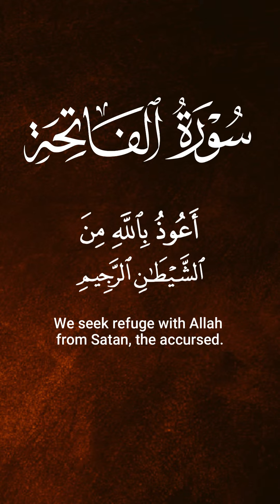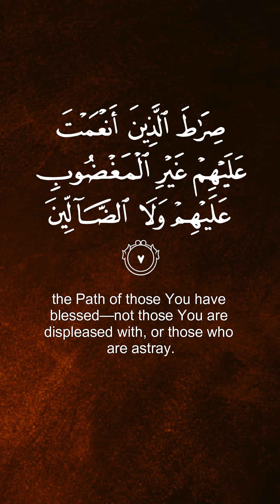Al-Fatihah Vertical with Audio English Translation (The Opener) Ch.1 | Mishary Rashid Alafasy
Playlist : Al-Fatihah x 7, Al-Ikhlas x 7, Al-Falaq x 7, An-Nas x 7 and Ayatul Kursi x 7 | Al-Quran Shorts

Beautiful Melodic Al-Quran Recitation With Quran Arabic Text and English Translation, Viral